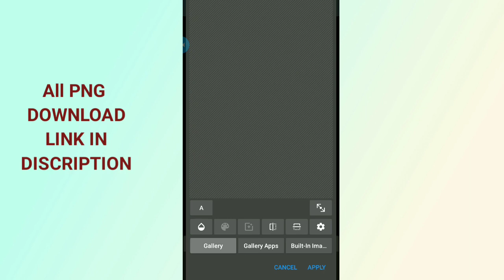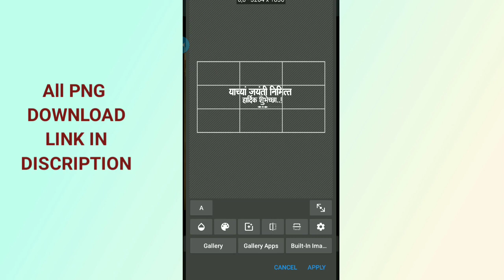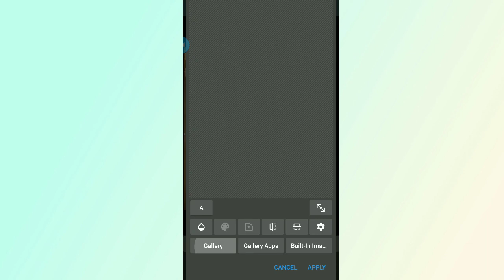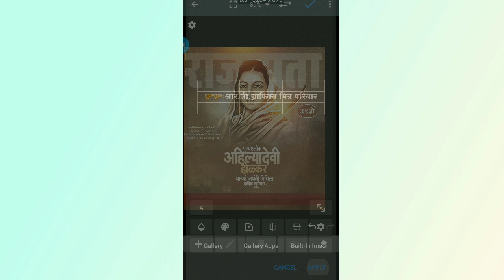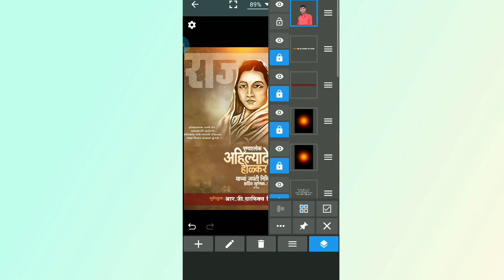Ahilyabai holkar jayanti banner editing,( अहिल्याबाई होळकर) ahilyabai holkar banner editing, PicsArt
Ahilyadevi holkar banner editing, ahilyabai holkar jayanti banner editing, ahilyabai holkar jayanti banner editing PicsArt, PicsArt banner editing ahilyabai holkar,
Ahilyadevi holkar video editing, ahilyabai holkar video editing,
Ahilyabai holkar banner editing, ahilyadevi holkar video editing kinemaster, ahilyabai holkar banner video editing kinemaster,
असे व्हिडीओ पाहण्यासाठी आमच्या चॅनला
Like करा...
comments करा.

         (follow me)

Tag-

RG graphics
Professional Video Editing..
Thanks.